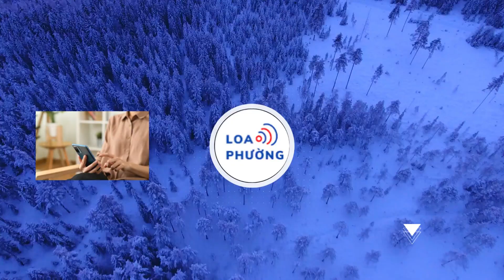Tạm đình chỉ nhiệm vụ đại biểu Quốc hội với bà Hoàng Thị Thúy Lan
Ủy ban Thường vụ Quốc hội đã ban hành Nghị quyết tạm đình chỉ nhiệm vụ đại biểu Quốc hội đối với bà Hoàng Thị Thúy Lan, Bí thư Tỉnh ủy, Trưởng đoàn Đại biểu Quốc hội, Chủ tịch HĐND tỉnh Vĩnh Phúc.

Chiều 8/3, Văn phòng Quốc hội thông tin, Ủy ban Thường vụ Quốc hội đã ban hành Nghị quyết tạm đình chỉ nhiệm vụ đại biểu Quốc hội và cho phép các cơ quan chức năng thực hiện khởi tố bị can, bắt bị can để tạm giam, khám xét đối với bà Hoàng Thị Thúy Lan, Bí thư Tỉnh ủy, Trưởng đoàn Đại biểu Quốc hội, Chủ tịch HĐND tỉnh Vĩnh Phúc.

Ngày 8/3, Bộ Công an thông tin, Cơ quan Cảnh sát điều tra Bộ Công an đã quyết định khởi tố bị can, bắt tạm giam, khám xét đối với 9 bị can, trong đó có bà Hoàng Thị Thuý Lan, Bí thư Tỉnh ủy, Trưởng đoàn đại biểu Quốc hội, Chủ tịch Hội đồng nhân dân tỉnh Vĩnh Phúc. Bà Lan bị bắt tạm giam để điều tra về tội nhận hối lộ.

Quyết định trên được thực hiện khi mở rộng điều tra vụ án "vi phạm quy định về kế toán gây hậu quả nghiêm trọng" xảy ra tại Công ty cổ phần Tập đoàn Phúc Sơn.

Bà Hoàng Thị Thúy Lan, 57 tuổi, quê quán tại thành phố Vĩnh Yên, tỉnh Vĩnh Phúc; bà Lan là Ủy viên Trung ương Đảng khóa XII, XIII, giữ chức Bí thư Tỉnh ủy Vĩnh Phúc từ năm 2015 đến nay.

Sau khi Viện kiểm sát nhân dân tối cao phê chuẩn các quyết định tố tụng, cùng ngày Cơ quan điều tra đã thực hiện khám xét nơi ở, nơi làm việc của bí thư Tỉnh ủy Vĩnh Phúc Hoàng Thị Thúy Lan.